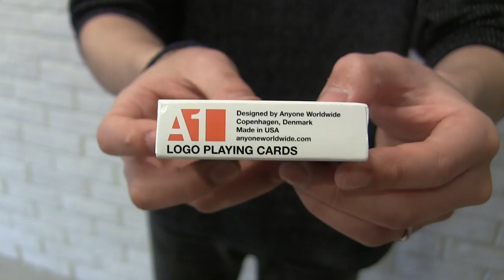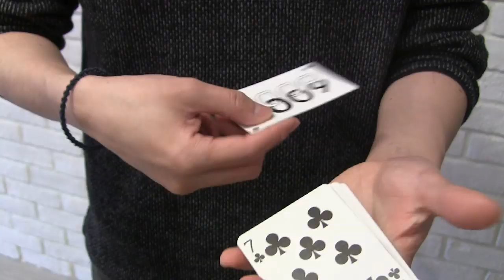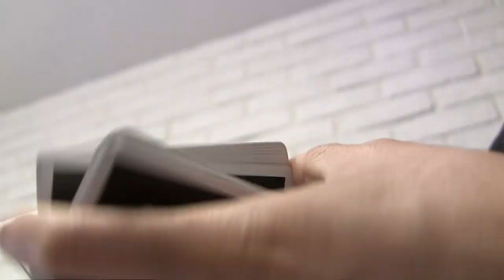お高いデック トランプ紹介(Deck Review) LOGO Playing Cards(Black) #352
今回は「LOGO Playing Cards(Black)」です＾＾